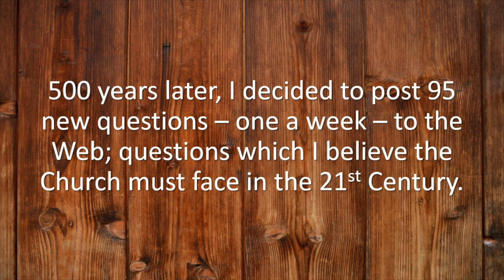Chake Talk 62: Does belief have anything to do with faith?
Following last week’s Chalke Talk, Steve asks what does a person who places their ‘faith’ rather than their ‘belief’ in Christ actually look like?

BOOK TICKETS for IN THE NAME OF LOVE: The Bible, Gender Identity, and Same-Sex Relationships, a one-day event with Steve Chalke and other notable guests,